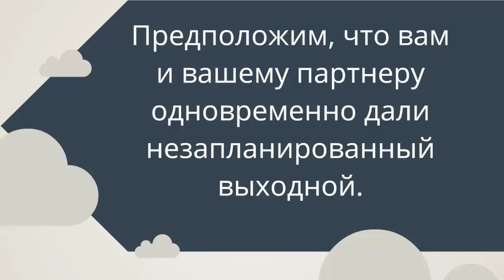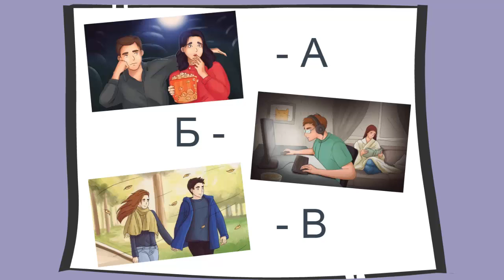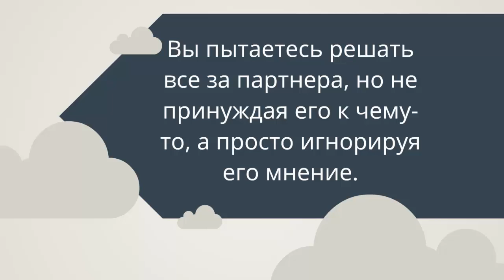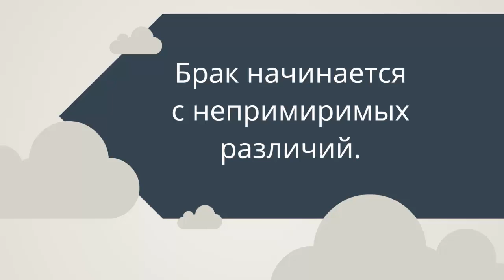Тест НА ЛЮБОВЬ! КАКОЕ будущее У ВАШИХ ОТНОШЕНИЙ! Всего один вопрос! Психологический тест онлайн!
Тест на любовь! КАКОЕ будущее У ВАШИХ ОТНОШЕНИЙ! Ответь всего на один вопрос! Психологический тест онлайн!
Один вопрос помогает понять, какое будущее ждет ваши отношения! Предлагаю вам на него ответить, чтобы понять, почему этот вопрос такой эффективный. А в конце вас ждет бонус. В нем я расскажу о действии, которое, по мнению психолога Нила Левандера, может сделать счастливыми любые отношения. Тест расскажет о вашем характере, о отношении к жизни и просто, я надеюсь, подарит хорошее настроение! Психологические тесты - это очень интересно, особенно интересно если это тесты онлайн или тесты картинка!